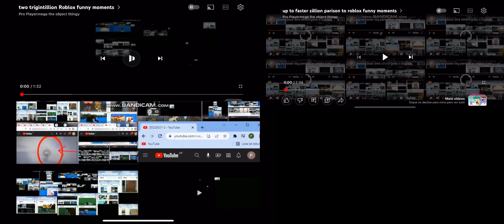Eight trigintilion roblox funny moments